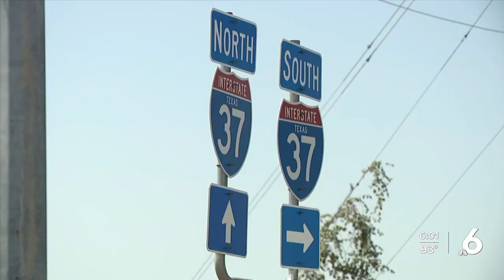Corpus Christi murder suspect dead after shootout on I-37 south of San Antonio